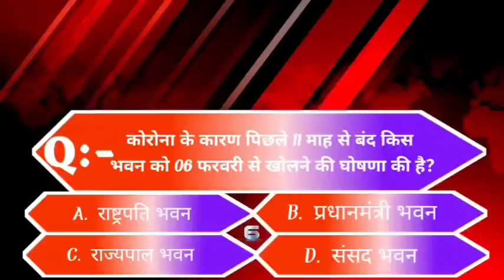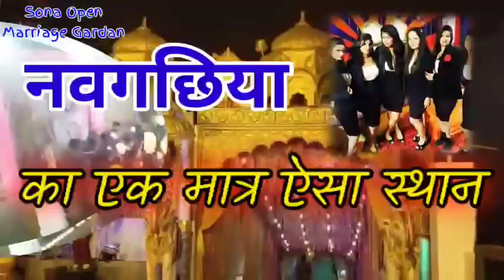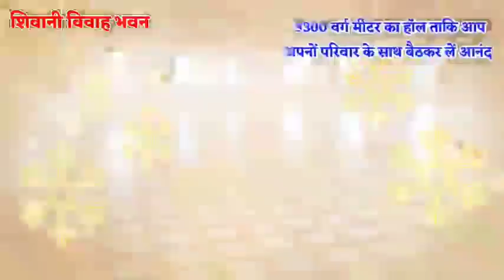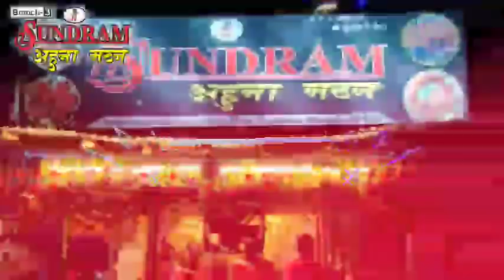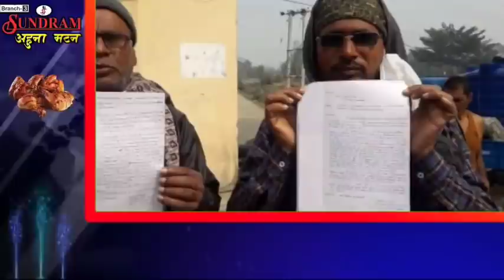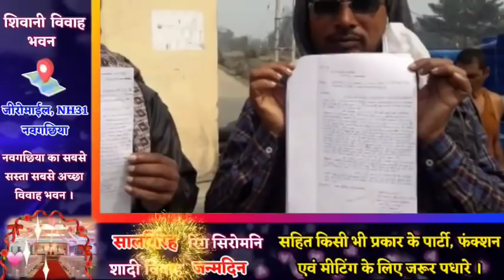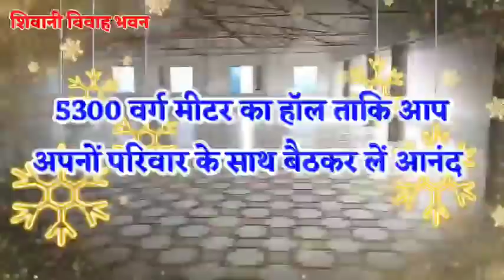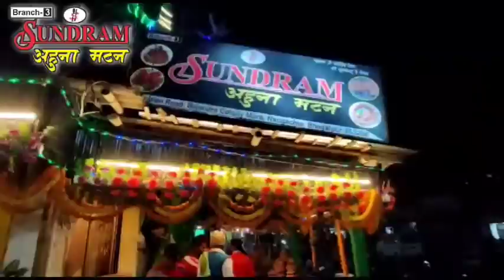BHAGALPUR-NAUGACHIA NEWS// भागलपुर, नवगछिया सहित आसपास की ख़बर (03/02/2021)//GSNEWS